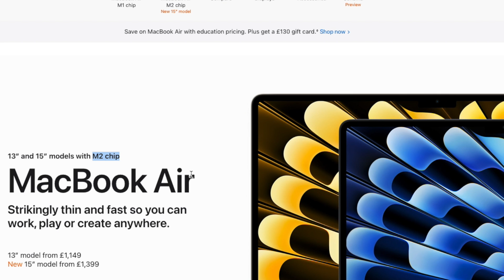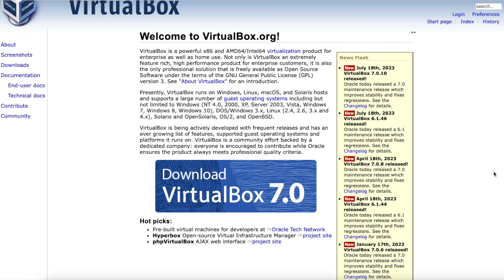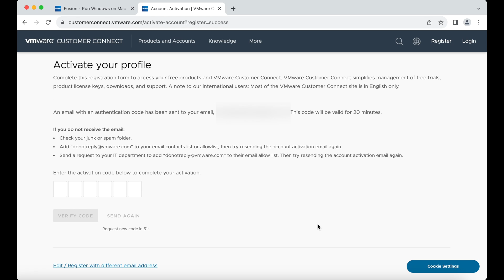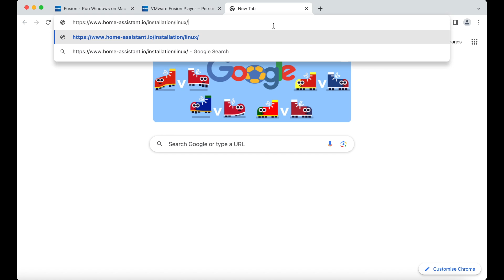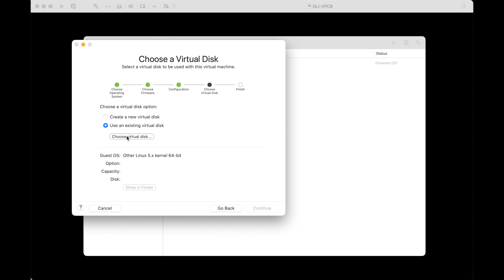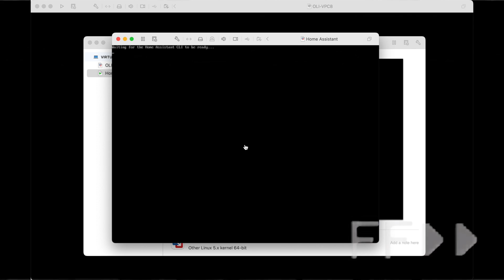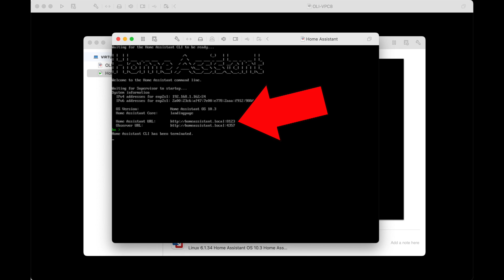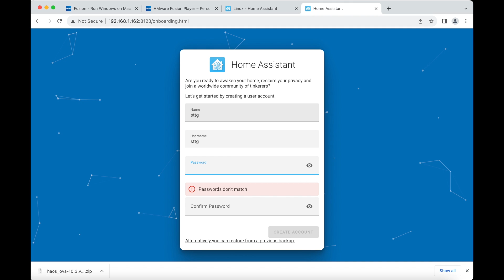How to install Home Assistant on Intel macOS for free!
Tutorial: a super easy guide to installing Home Assistant in a virtual machine on your Intel-based Mac. This does not work on Apple Silicon yet sadly :(